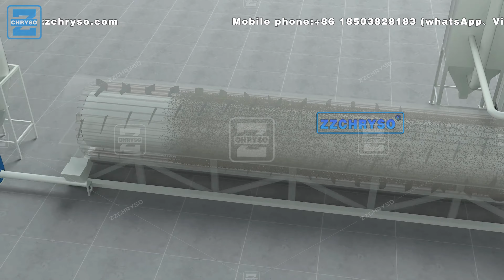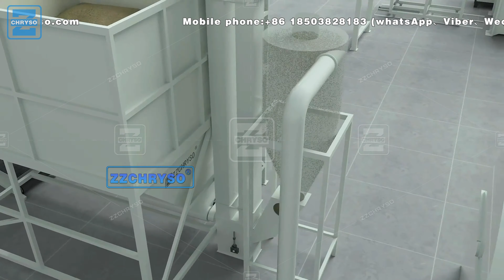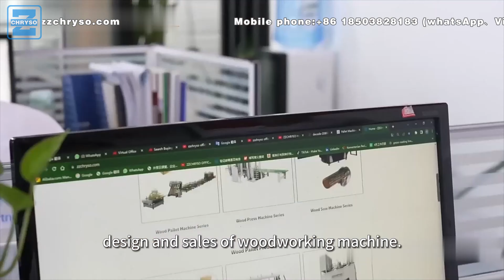Compressed Waste Wood Recycling Sawdust Pallets Machine Lines Displayed in 3D Animation to Display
（1）. Description & Advantages：
Title: Two Sets of Full Automatic Compressed Sawdust Pallets Press Making Machines Production Lines in 3D View

Introduction:
In this article, we will explore the fascinating world of two sets of full automatic compressed sawdust pallets press making machines production lines in a 3D view. These innovative machines revolutionize the pallet manufacturing industry by automating the process, increasing efficiency, and reducing waste. Let's delve into 15 aspects of these advanced production lines.

1. Automation:
The production lines feature advanced automation technology, eliminating the need for manual labor. This improves productivity, reduces human error, and ensures consistent quality.

2. Compressed Sawdust:
The machines utilize compressed sawdust as the primary raw material. This eco-friendly approach reduces the dependence on timber and promotes sustainability.

3. High-Speed Operation:
The production lines operate at high speeds, allowing for rapid pallet manufacturing. This enables large-scale production to meet the demands of various industries.

4. 3D View:
The 3D view feature provides a comprehensive visualization of the entire production line, facilitating better understanding and troubleshooting of potential issues.

5. Integrated Control System:
An integrated control system manages the entire production process, ensuring smooth operation and synchronization between different stages.

6. Material Feeding:
Automatic material feeding mechanisms efficiently supply sawdust to the machines, optimizing the production flow and minimizing downtime.

7. Compression Process:
The machines employ a powerful compression process to transform the sawdust into solid and durable pallets. This process involves high-pressure compression, heat, and binding agents, resulting in high-quality end products.

8. Mold Formation:
Specialized molds shape the compressed sawdust into pallets. The 3D view allows for easy monitoring and adjustment of the mold formation process.

9. Cooling and Drying:
After compression, the pallets undergo cooling and drying stages to enhance their strength and stability. Precise temperature and humidity control ensure consistent quality.

10. Quality Assurance:
Automated quality control systems inspect the pallets for dimensional accuracy, strength, and overall quality. Defective pallets are automatically rejected, maintaining high standards.

11. Packaging and Stacking:
The production lines incorporate automated packaging and stacking systems, streamlining the final stages of the process. This ensures efficient storage, transportation, and handling of the finished pallets.

12. Maintenance and Troubleshooting:
The 3D view assists maintenance personnel in identifying potential issues and performing timely repairs. This minimizes downtime and enhances overall equipment reliability.

13. Energy Efficiency:
Efficient energy management systems reduce power consumption during the production process, contributing to cost savings and environmental sustainability.

14. Customization Options:
The machines offer flexibility in terms of pallet size, design, and configuration. This allows manufacturers to cater to diverse customer requirements and adapt to changing market trends.

15. Training and Support:
Manufacturers provide comprehensive training and technical support for operating and maintaining the production lines. This ensures smooth integration into existing manufacturing setups.

Conclusion:
The two sets of full automatic compressed sawdust pallets press making machines production lines in 3D view represent a remarkable advancement in pallet manufacturing technology. With their automated processes, high-speed operation, and eco-friendly approach, these production lines offer substantial benefits in terms of efficiency, productivity, and sustainability.

（3）. Handles:
Besides, Our other channels' handles are as below: